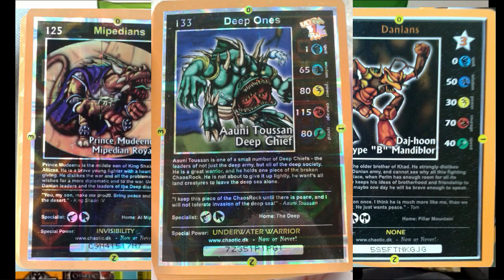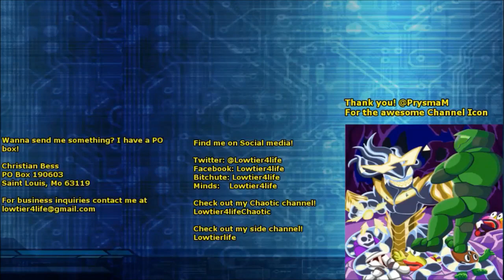A Chaotic History Lesson with ElementalDraco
DB and Ygopro: Lowtier4life

YgoAmino: Lowtier4life